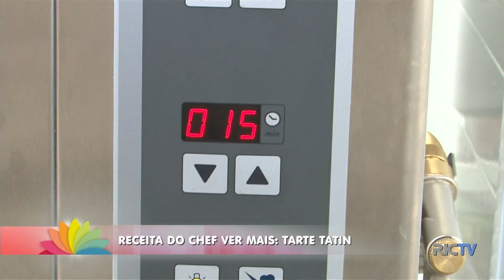Receita do Chef Ver Mais: aprenda a fazer um deliciosos Tarte Tatin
Sabe quando bate aquela vontade de cozinhar uma coisinha rápida com os ingredientes que você tem em casa? Esse passo a passo de exatamente pra esses momentos e o melhor, com uma convidada super especial,  a vencedora do Chef Ver Mais 2018. Confira!